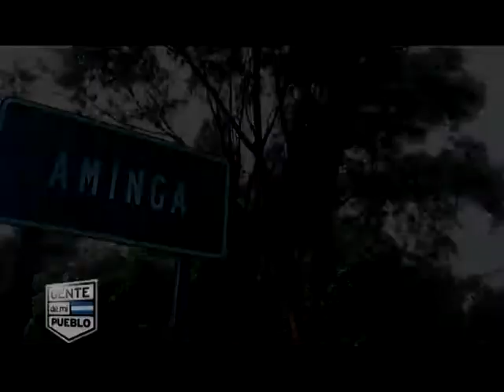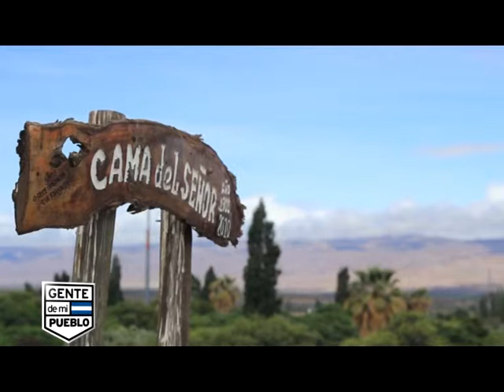PROGRAMA 70 - PRIMER BLOQUE - TINKUNACO Y HUELLA AMERICANA